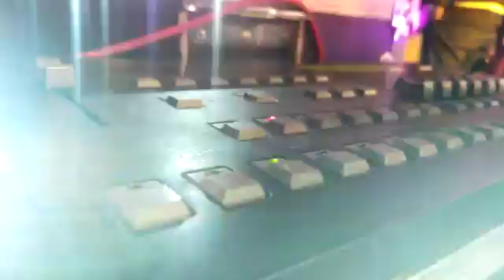Aman Raja DJ dhak Pandori 9877691871